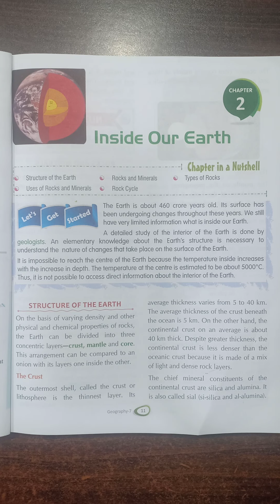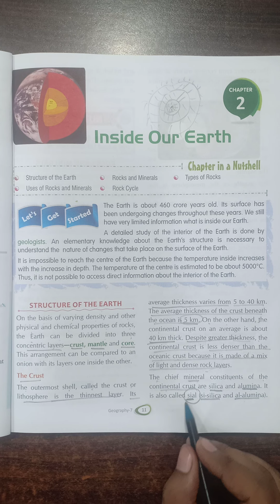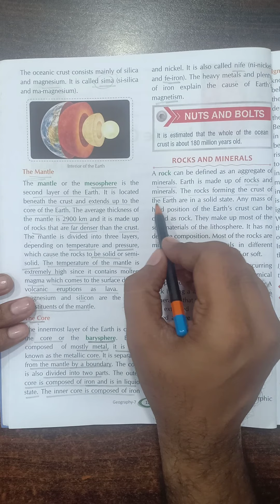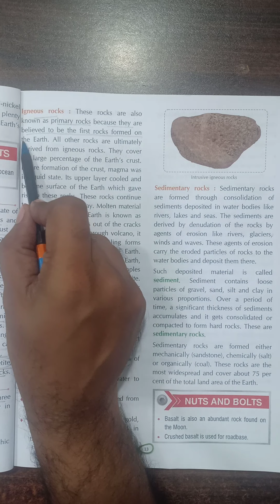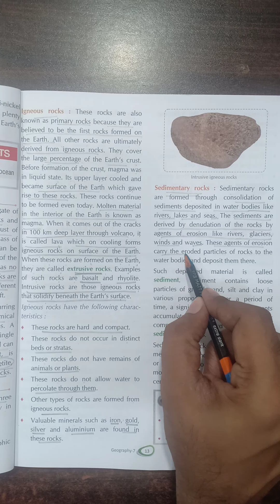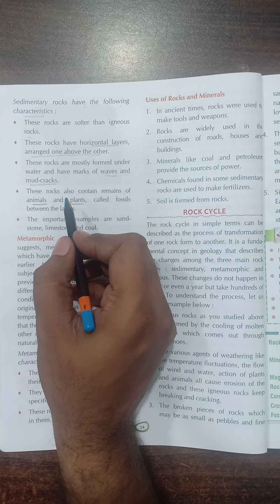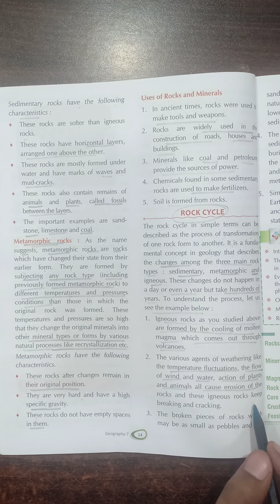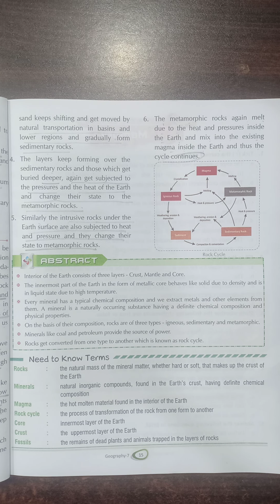S.S: Class 7 Chapter 2 Inside Our earth(Geo)